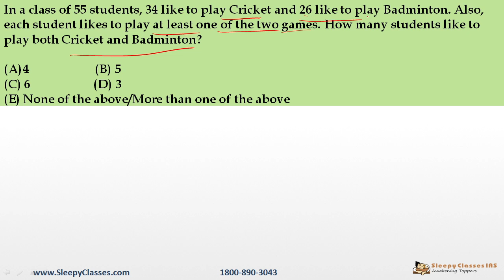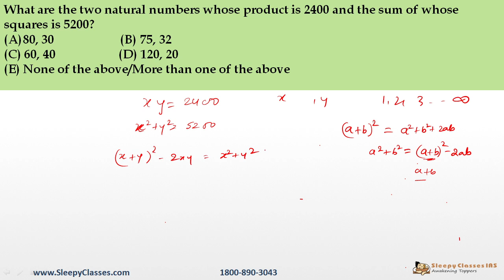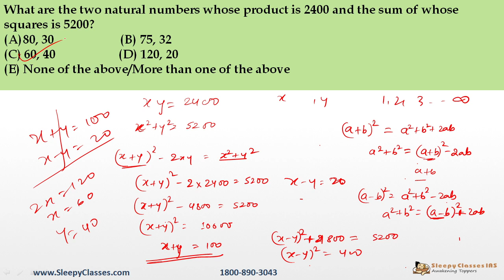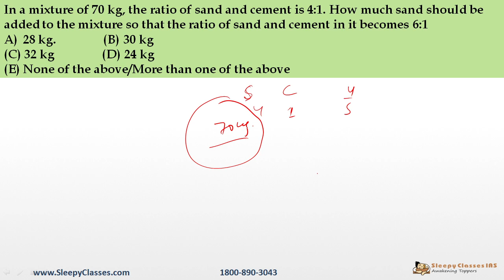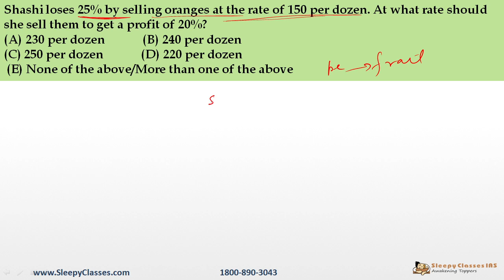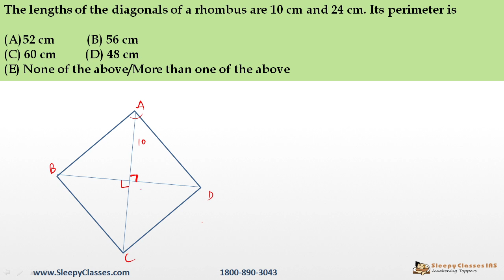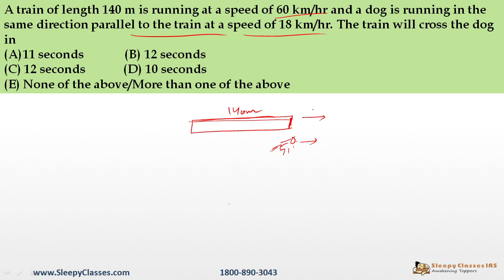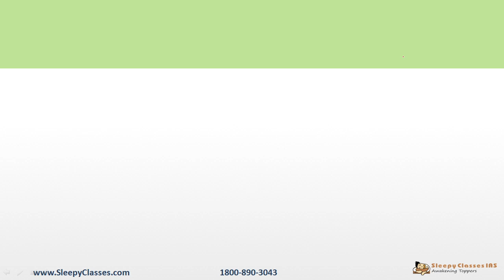CSAT Practice Series for 2023 || Part -12 || UPSC IAS